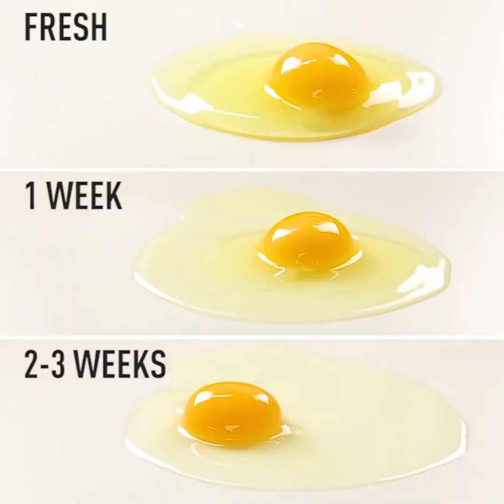23 TRUCCHETTI AI FORNELLI PER INIZIARE LA GIORNATA COL TURBO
IDEE SFIZIOSE PER LA COLAZIONE

Quando siamo ai fornelli, possono andare storte un sacco di cose, dalla cottura delle uova a una semplice tazza di caffè; e poi, non è mica facile trovare sempre idee nuove su cosa cucinare. Vogliamo parlare, poi, di quanti minuti ci vogliono per cuocere un uovo sodo? Dilemma!

Che tu ami cucinare o meno, sono sicura che adorerai questo video che abbiamo preparato per te!

Vogliamo mostrarti idee semplici ma sfiziose per farti un caffè in modo insolito, e poi abbiamo per te un sacco di trucchetti per dare un tocco di vita a quell’uovo… Scommetto che non ne puoi più di cucinarlo alla stessa maniera!

Vogliamo farti vedere una gustosa alternativa al solito vecchio caffè: il coffee ice lollies. Un mix dal sapore delizioso e rinfrescante in una calda giornata estiva. In un barattolo, aggiungi una tazza di caffè filtrato, mezza tazza di panna e poi il tuo sciroppo di caffè preferito: caramello, vaniglia…  Chiudi il barattolo / bottiglia e agita bene; versa poi il mix in un portaghiaccioli in silicone e mettici all’interno dei bastoncini da gelato; metti nel congelatore e qualche ora dopo… Pronti!

Vuoi stupire i tuoi amici con le tue abilità da barman? Ecco un trucco semplice per fare il cappuccio decorato con cacao o con polvere di caffè! E ancora, se sei un’amante del caffè adorerai queste deliziose caramelle; basteranno caffè, gelatina e latte condensato. Ah, sono l’ideale in ufficio, quando sei sotto tono, o da offrire ai tuoi colleghi quando sono stanchi morti.

Se ti capita di essere a pezzi perché la sera prima non hai chiuso occhio, prova la nostra bevanda super energizzante: caffè e coca ghiacciata. Non dimenticare di provare la nostra ricetta del latte ghiacciato… No, non è quello che ti aspetti, fidati!

Certo, le uova sono deliziose e nutrienti, ma sai che sono anche super energizzanti, e che contengono molte proteine benefiche? Bene, in questo video ti mostriamo incredibili trucchi da provare subito, colazione pranzo e cena!

Se vuoi capire quant’è fresco un uovo senza romperlo, prova questo piccolo trucco: mettilo in un bicchiere pieno d'acqua. Se galleggia, significa che è fresco, se affonda, significa che non lo è.

E per finire: uovo fritto perfetto! Allora, in una padella aggiungi del burro e fallo sciogliere, poi rompi l'uovo fresco nella padella e condisci con sale e pepe. Aggiungi una tazza d'acqua e copri con il coperchio per alcuni minuti. L'umidità dell'acqua aiuterà a cuocere l'uovo in modo uniforme.

Non dimenticare di provare i nostri trucchetti da fare con il guscio dell'uovo e la nostra ricetta su come preparare le uova strapazzate.

Segnalibri:

0:07 - Ghiaccioli al caffè

2:10 - Come fare un latte ghiacciato

3:06 - Uova spaziali

4:06 – Come usare il guscio d’uovo

4:30 – Tost perfetti

5:06 - Dado fatto in casa

7:34 - Come preparare le uova strapazzate